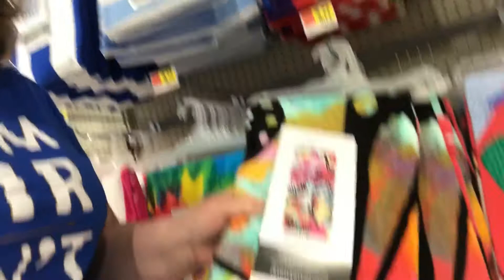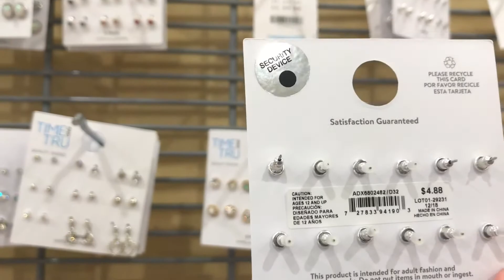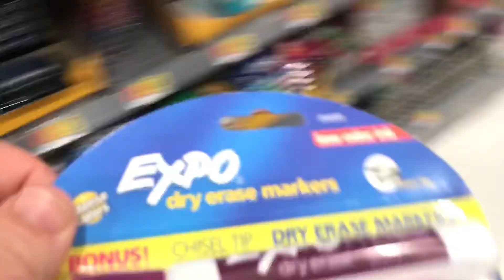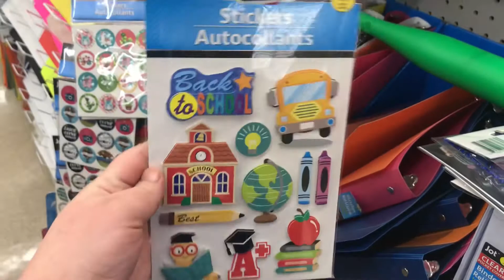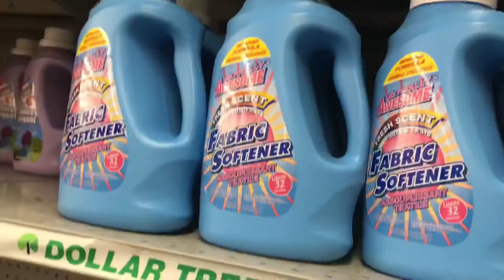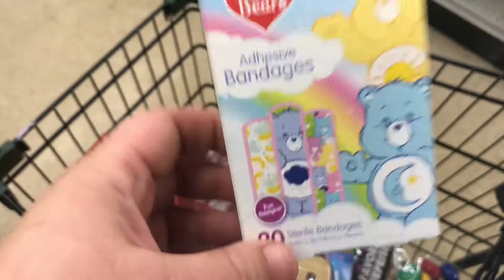SHOP WITH ME! Mama's Mental Health Break